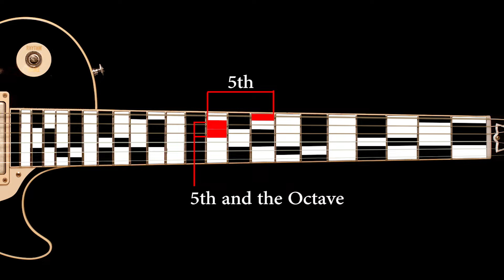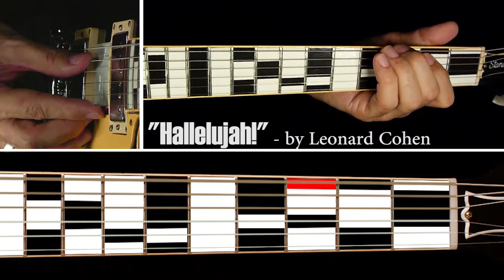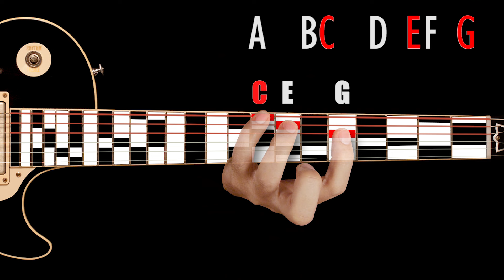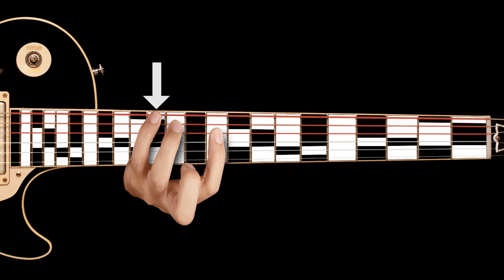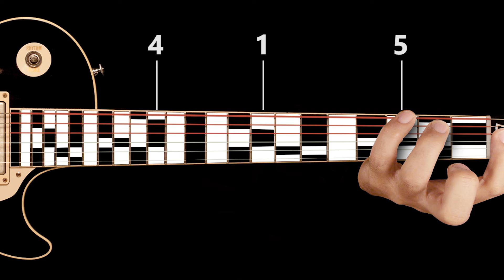Part 1 - TRIADS - The Easy Way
Triads are the key to understanding melodic music.
If you really want to write Melodic music, it’s all about triads.

This is a series on Triads.  Each video in the series will go deeper into the art of triads.

In this first episode, we explore the fundamentals of the 1-3-5 triad shape. You'll discover what triads are, how they are constructed from root (1), third (3), and fifth (5) intervals, and how to play these essential shapes on the guitar. Perfect for beginners, this lesson will provide a solid foundation for understanding and incorporating triads into your playing, enhancing your chord vocabulary and musical versatility. Learn the basics of triad shapes to unlock new dimensions in your guitar skills.

📥 Download the PDF, print the labels, and experience the magic of visual guidance! The labels represent all the white keys on the piano, intelligently mapped onto the guitar neck. Say goodbye to confusion and hello to a clear roadmap for finger placement.

FYI, If you see commercials on my channel, YouTube is making money off my videos, BUT I'm NOT.
If you find value in these videos and would like to by me coffee, some guitar strings, maybe lunch or if you're just feeling generous.
I work full time on these videos weekly to get a video out every Monday.